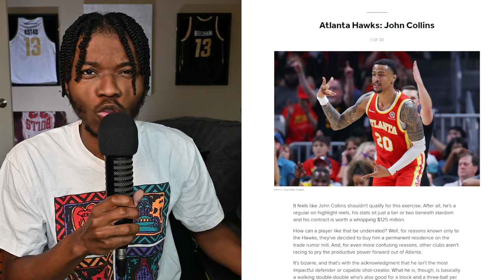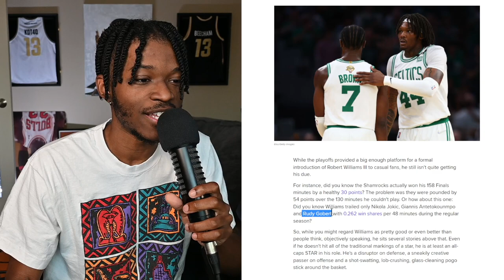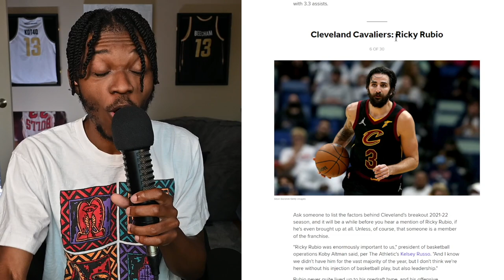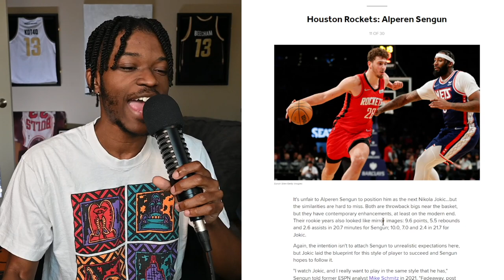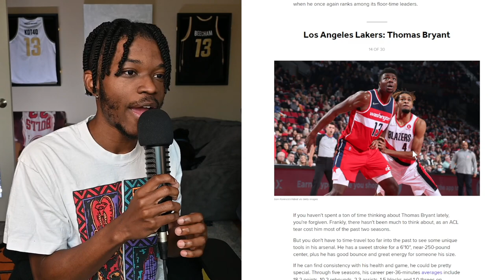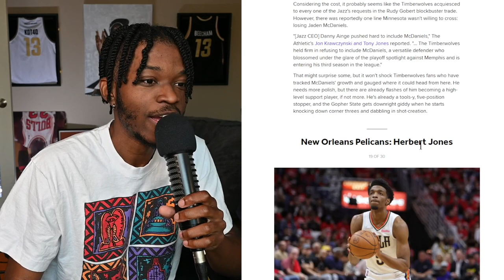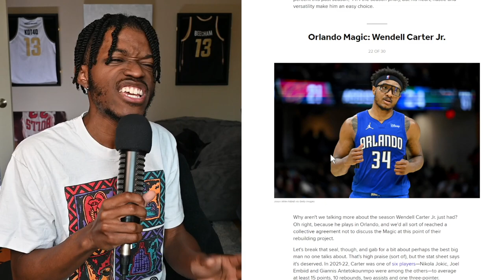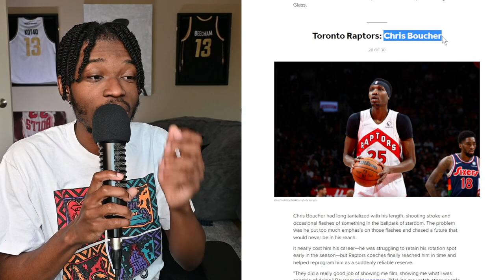Ranking The Most Underrated Player on Every Team...